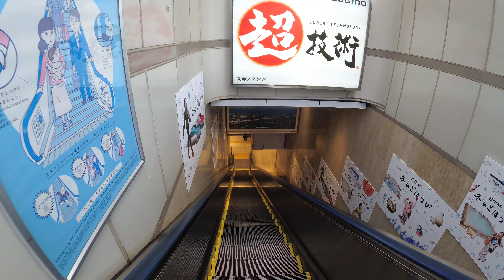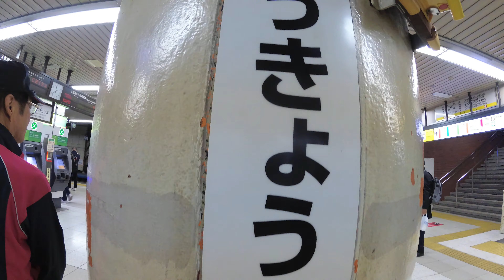【4K乗換動画】東京駅 東北・山形・秋田・北海道新幹線―地下3-4番線 総武快速線、成田エクスプレス 乗換え YI4＋で撮影４K60p